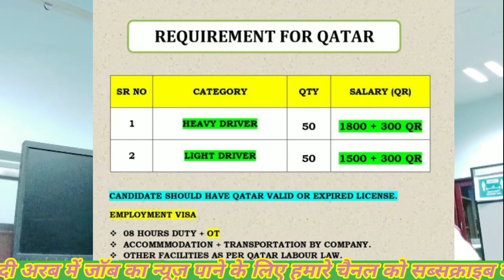Jobs in Qatar |HEAVY DriveR |LiGHT DriveR |Employment Visa |HOW TO APPLY JOB Qatar |MrSanjarjobGulf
REQUIREMENT FOR, QATAR, SR NO CATEGORY QTY SALARY (QR) 1 HEAVY DRIVER 50 1800 +300 QR 2 LIGHT, DRIVER ,50 1500 +300 QR CANDIDATE SHOULD HAVE QATAR VALID OR EXPIRED LICENSE. EMPLOYMENT VISA * 08 HOURS DUTY + OT * ACCOMMMODATION + TRANSPORTATION, BY COMPANY. * OTHER FACILITIES AS PER QATAR LABOUR ,LAW

Saudi Arab makka ki my first Vlogs 👇🏼👇🏼👇🏼👇🏼👇🏼👇🏼